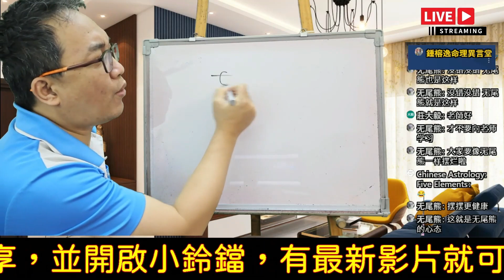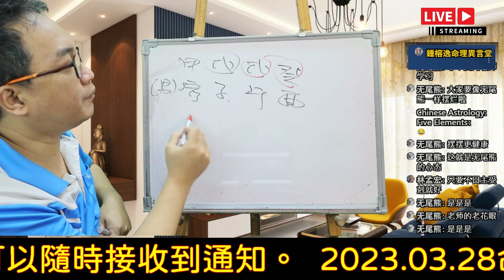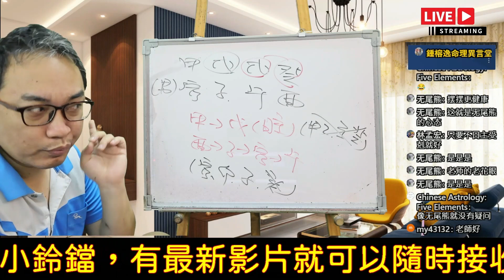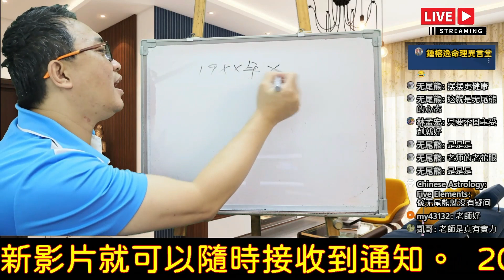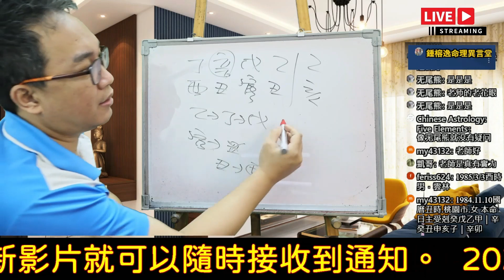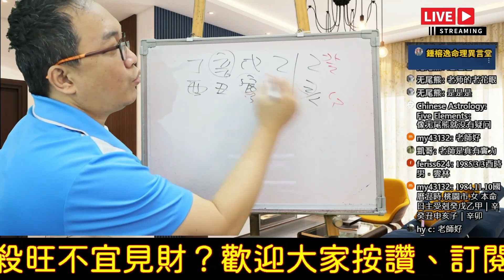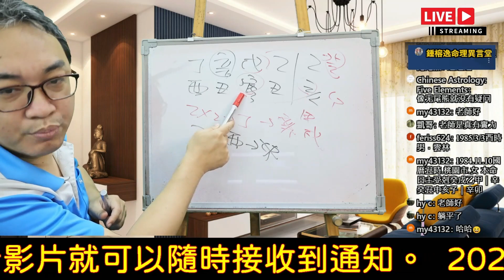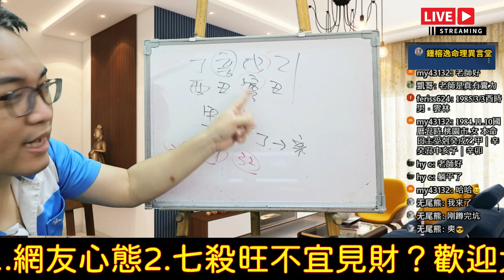2023.03.28命理直播精華版：七殺旺不宜見財？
七殺旺不宜見財？
要學會批命才不會陷入討論的迷思中。
服務項目(先預約)
3.八字批命(流年)3600、取名3600、勘宅12000、姓名鑒定500
4.Line：s12860990、微信：s12860990
7.服務地點：高雄市大社區萬金路82-7號(楠梓火車站前的旗楠路一路直走便可看見萬金路)